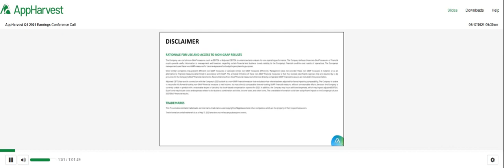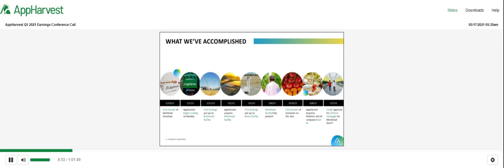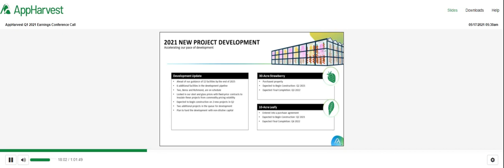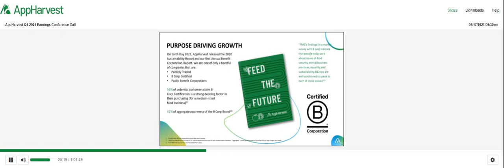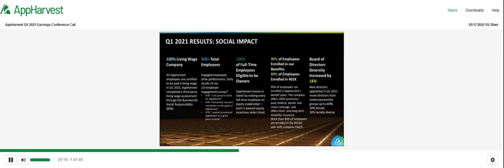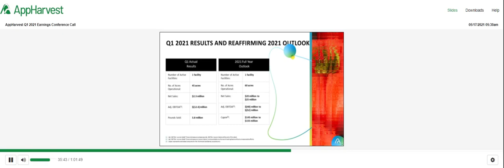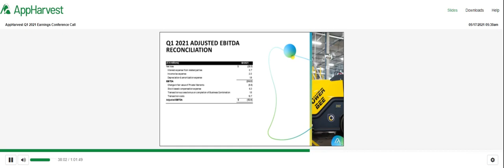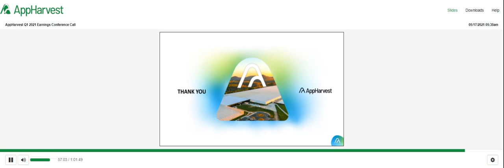[APPH stock] AppHarvest Q1 2021 Earnings Call (5/17/21)